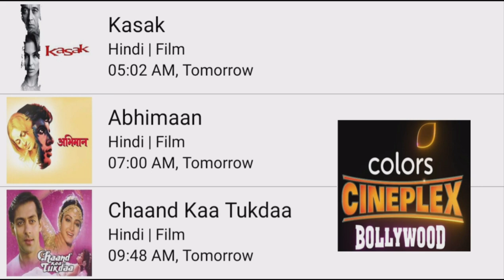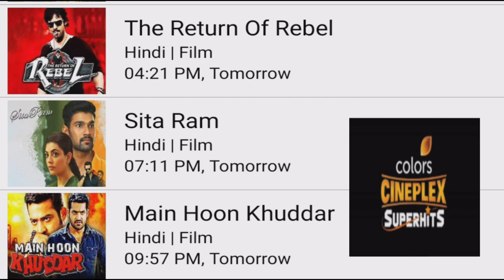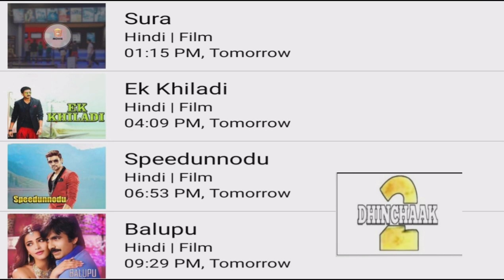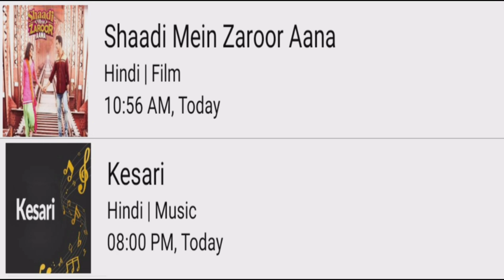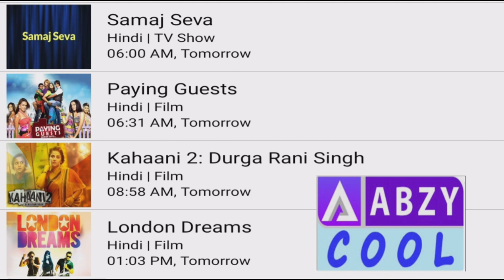DD FREE DISH NEW UPDATE TODAY|DD FREE DISH 19 FEBRUARY 2023 HINDI MOVIE SHEDULE|STAR UTSAV MOVIES